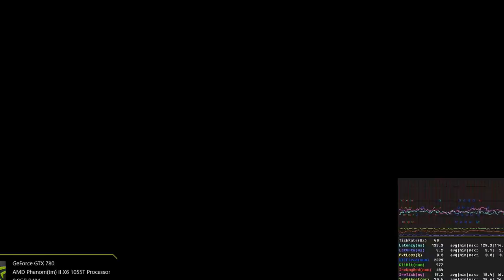Battlefield 4 bonde do t90 2 com mano vandy